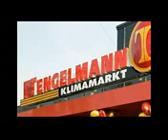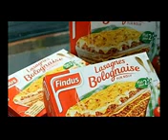Germany finds horsemeat in lasagne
Horsemeat has been detected in frozen lasagne on sale in Germany and supermarkets have started removing the product from their shelves.
The Real supermarket chain said it had withdrawn TiP frozen lasagne - the latest tainted processed food to figure in a Europe-wide scandal.

Other German retailers including Tengelmann and Rewe are now checking their processed beef products too.

The EU is urging member states to conduct random tests for horsemeat.

All members should carry out DNA tests on processed beef for traces of horsemeat for three months from 1 March, the EU health commissioner said on Wednesday.

German authorities suspect a batch of lasagne sent from Luxembourg to a retailer in the state of North Rhine-Westphalia.

On Wednesday the state's Consumer Affairs Minister, Johannes Remmel, said that "after analysing the data we have learned that through a middleman in Luxembourg, a significant amount of goods has been shipped to Germany and North Rhine-Westphalia, and those goods are suspected, and I repeat only suspected, to have not been properly labelled".

The shipment is believed to have taken place between November 2012 and January 2013.Comigel connection

Mr Remmel said frozen processed foods had arrived in Germany, via Luxembourg, from Comigel - the supplier in northeastern France which sent mince containing horsemeat to several UK retailers.
The supermarket giant Tesco, frozen food firm Findus and budget chain Aldi received mince containing horsemeat from Comigel.

The French firm denied wrongdoing, saying it had ordered the meat from Spanghero, a firm in southern France, via a Comigel subsidiary in Luxembourg - Tavola.

The supply chain reportedly led back to traders in Cyprus and the Netherlands, then to abattoirs in Romania.

On Wednesday the EU Health Commissioner Tonio Borg said EU states should test not only for horsemeat but also for the presence of the veterinary medicine phenylbutazone ("bute"), thought to be potentially harmful to humans.

Mr Borg was speaking after a meeting with ministers from the UK, France and other affected countries in Brussels.

He said the programme of random tests should report after 30 days, but testing should continue for three months.

The scandal has raised questions about the complexity of the food industry's supply chains across the EU.

There are now calls for more specific labelling on processed meat products in the EU, to show country of origin, as in the case of fresh meat. But the cost of doing that may trigger opposition from food manufacturers.

Romania has denied claims that it was to blame for the mislabelling.

Germany's Consumer Protection Minister Ilse Aigner called the mislabelling situation "a mess" and said the EU must put an effective food surveillance system in place to detect fraud. Speaking on German ARD television, she stressed that it was a problem of fraudulent labelling, not public health.